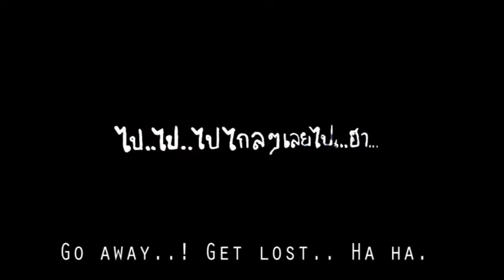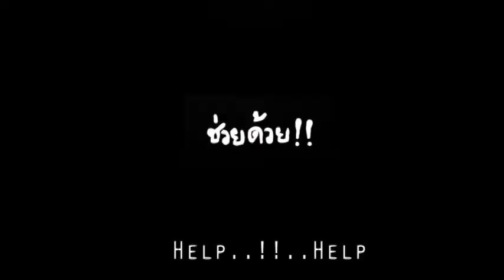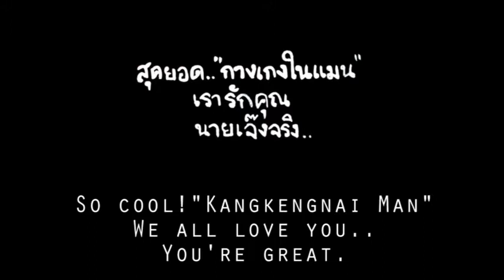Kamlang(Nam)Jai_Kang Keng Nai Man_NongpoKiDdee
Kang Keng Nai Man (The Underwearman) is a film written and directed by Sorasak Jawa-aat, mathayom 1 (Grade7) at Rattana School, Ratchaburi, Thailand. He joined the Kamlang (Nam) Jai Short Films Project to support flood victims in Thailand operated by NongpoKiDdee during Oct-Nov 2011.
The story is about a boy who his friends refused to play with. He then got an underwear from a stranger. He imagined himself being a "superman" (named in the film as Kang Keng Nai Man means the Underwearman) putting on the underwear, he was able to help a girl who was about to be drown in the flood.